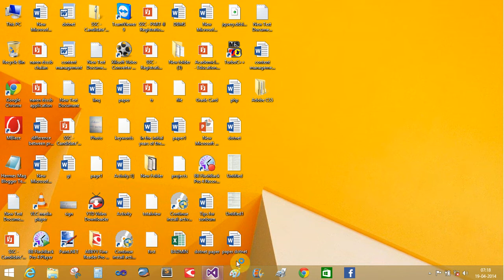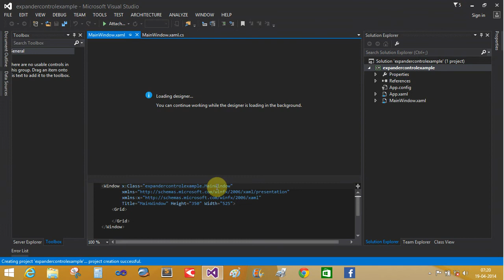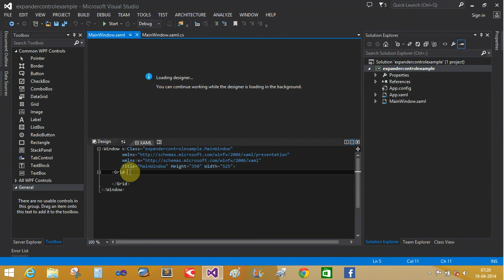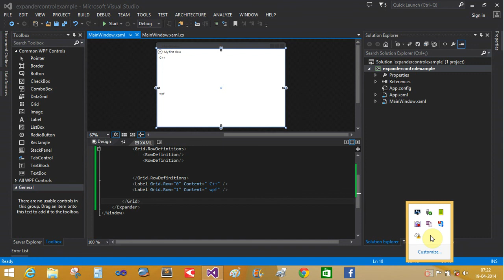How to use expander control in wpf